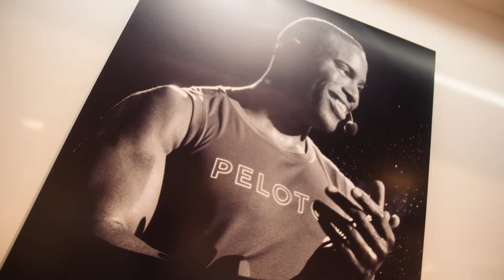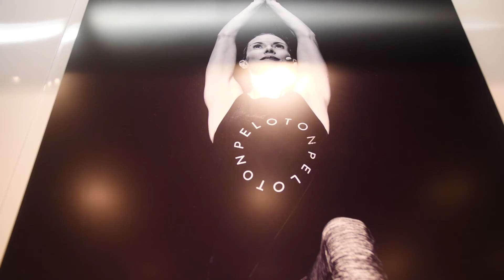Do You Know RVA? Peloton Part 1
Everyone that knows me, knows how much I love my Peloton! This week is the first part to Peloton showcasing how easy it is to try out the bike and how friendly and awesome the staff is at Peloton Store here in RVA!